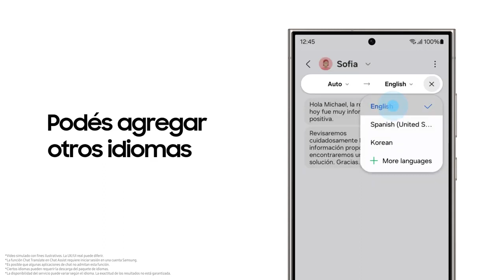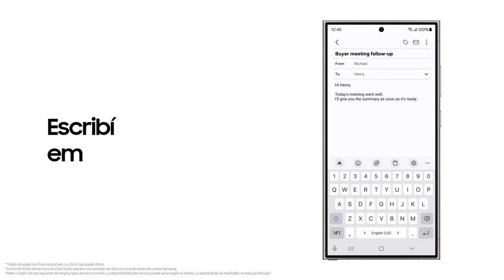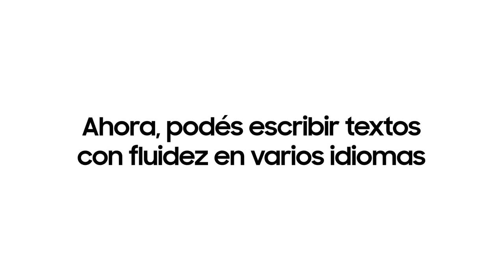Samsung | ¿Cómo usar el Asistente de Chat?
Gracias a la GalaxyAI✨ de los GalaxyS24Series vas a poder chatear en multiples idiomas, sin necesidad de saberlos.😲 El Asistente de Chat se encarga de eso y de mucho más.

¡Mirá cómo funciona!